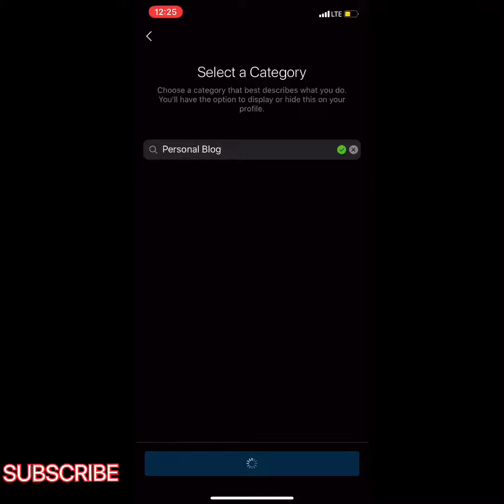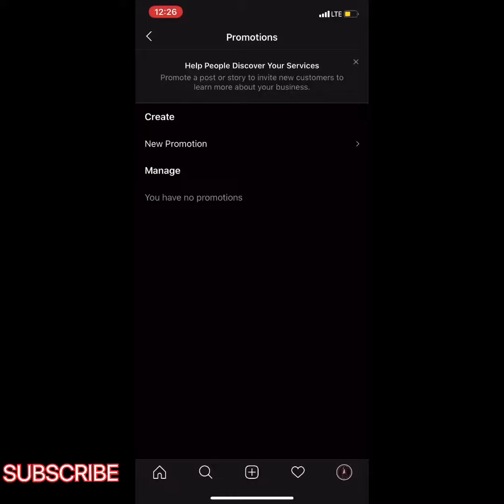HOW TO DO PROMOTIONS ON INSTAGRAM SIMPLE‼️‼️‼️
I used promotions on my Instagram page to sponsor my products and my YouTube so I hope it will help y’all grow‼️‼️‼️